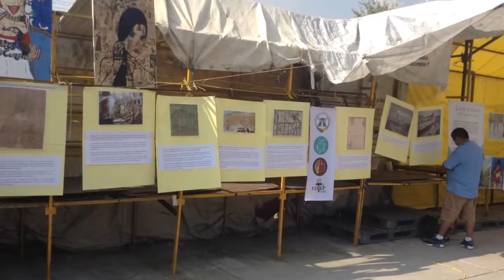SAN FCO DE ASIS